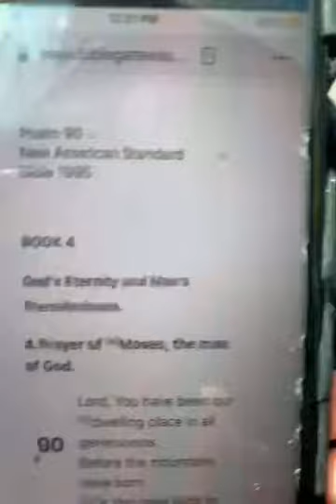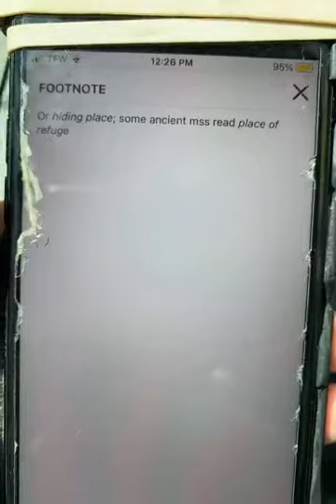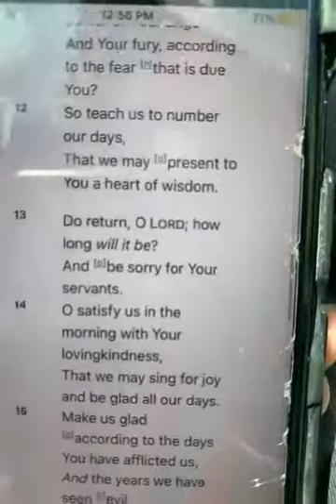Daily Psalm 3 (Day 90) “God’s Timeline, The Fig Tree Generation”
Psalm 90 - Bible Study (God’s Timeline, The Fig Tree Generation)